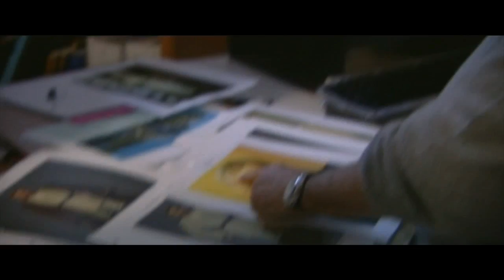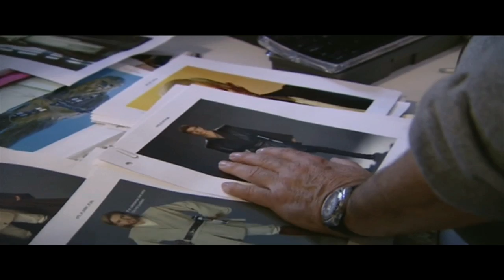Star Wars Episode III: Two Worlds, One Movie Webisode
Webisode from Star Wars Episode III: Revenge of The Sith.